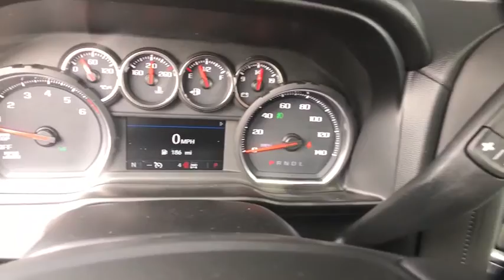2019 Chevrolet Silverado 1500 Denver, Lakewood, Wheat Ridge, Englewood, Littleton, CO CV5643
Black N 2019 Chevrolet Silverado 1500 available in Denver, Colorado at Medved Chevrolet Cadillac. Servicing the Lakewood, Wheat Ridge, Englewood, Littleton, CO area.

11001 West I-70 Frontage Road N

8-Speed Automatic, 4WD, Black Leather.brbr2019brChevroletbrSilverado 1500brLTbrEcoTec3 5.3L V8brbrbrExit Kipling, Exit Ward, but Exit the GIANT Medved Autoplex. Everyone said, Go to Medved!
Preferred Equipment Group 2LT,3.23 Rear Axle Ratio,Heavy-Duty Rear Locking Differential,Wheels: 18 x 8.5 Black Painted Aluminum,40/20/40 Front Split Bench Seat w/Lumbar,Front Bucket Seats,Cloth Seat Trim,Leather Appointed Seat Trim,10-Way Power Driver Seat w/Lumbar,Convenience Package w/Buckets Seats,Convenience Package II,Radio: Chevrolet Infotainment 3 System,Radio: Chevrolet Infotainment 3 Plus System,Electronic Cruise Control,Electric Rear-Window Defogger,Color-Keyed Carpeting Floor Covering,All-Weather Floor Liner (LPO) (AAK),OnStar & Chevrolet Connected Services Capable,120-Volt Instrument Panel Power Outlet (400 watt),Leather Package,Power Sunroof,Deep-Tinted Glass,Front License Plate Kit,LED Cargo Area Lighting,Off-Road Suspension w/2 Lift,Trailering Package,Integrated Trailer Brake Controller,Skid Plates,High Capacity Air Filter,4-Way Manual Driver Seat Adjuster,Power Sliding Rear Window w/Rear Defogger,Rear 60/40 Folding Bench Seat (Folds Up),Chevrolet Connected Access,Power Front Windows w/Passenger Express Down,Power Rear Windows w/Express Down,Keyless Open & Start,Power Door Locks,Power Front Windows w/Driver Express Up/Down,Bluetooth For Phone,Remote Vehicle Starter System,Single-Zone Manual/Semi-Automatic Air Conditioning,Dual-Zone Automatic Climate Control,Compass,Hitch Guidance,Floor Mounted Console,High Gloss Black Mirror Caps,High Gloss Black Grille,Hill Descent Control,Heated Driver & Front Passenger Seats,120-Volt Bed Mounted Power Outlet (400 watt),Heated Steering Wheel,Auxiliary External Transmission Oil Cooler,12-Volt Rear Auxiliary Power Outlet,170 Amp Alternator,2 USB Ports,2 USB Ports (First Row),Electrical Lock Control Steering Column,Dual Exhaust w/Polished Outlets,Manual Tilt Wheel Steering Column,Manual Tilt/Telescoping Steering Column,Leather Wrapped Steering Wheel,2-Speed Transfer Case,Rear Seat Leather Appointed Trim w/Storage Package,Front LED Fog Lamps,SiriusXM Radio,HD Radio,4.2 Diagonal Color Display Driver Info Center,Universal Home Remote,Performance Red Recovery Hooks,Steering Wheel Audio Controls,Premium Bose 7-Speaker Sound System,6-Speaker Audio System,Rear Dual USB Charging-Only Ports,Theft Deterrent System (Unauthorized Entry),HD Rear Vision Camera,Rear Vision Camera,Chevrolet w/4G LTE,Suspension Package,4-Wheel Disc Brakes,6 Speakers,Air Conditioning,Electronic Stability Control,Tachometer,Voltmeter,ABS brakes,Brake assist,Bumpers: chrome,Delay-off headlights,Driver door bin,Driver vanity mirror,Dual front impact airbags,Dual front side impact airbags,Front anti-roll bar,Front fog lights,Front reading lights,Front wheel independent suspension,Fully automatic headlights,Heated door mirrors,Illuminated entry,Low tire pressure warning,Occupant sensing airbag,Outside temperature display,Overhead airbag,Overhead console,Panic alarm,Passenger door bin,Passenger vanity mirror,Power door mirrors,Power steering,Power windows,Radio data system,Rear reading lights,Rear step bumper,Rear window defroster,Remote keyless entry,Security system,Speed control,Speed-sensing steering,Split folding rear seat,Steering wheel mounted audio controls,Tilt steering wheel,Traction control,Trip computer,Variably intermittent wipers,Front beverage holders,Front Center Armrest w/Storage,AM/FM radio: SiriusXM